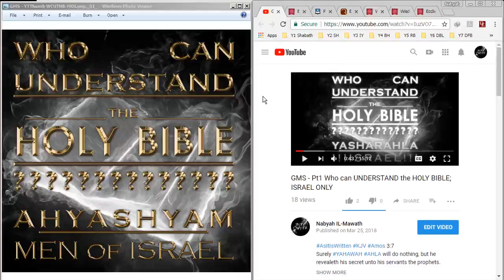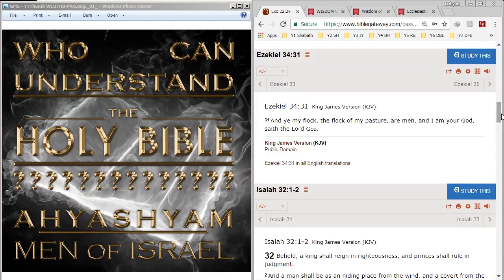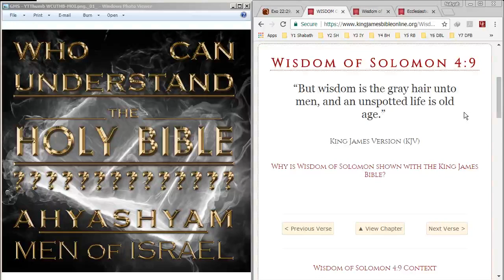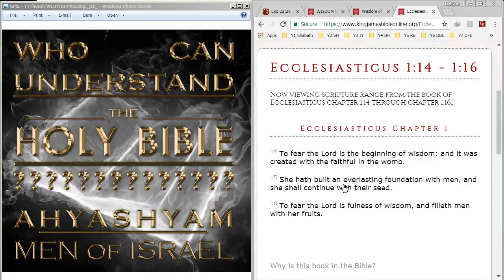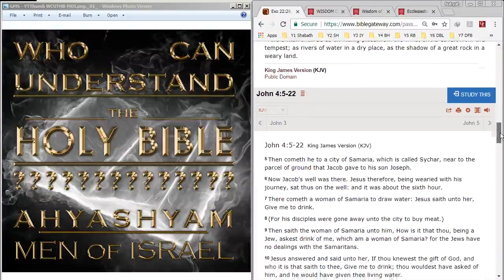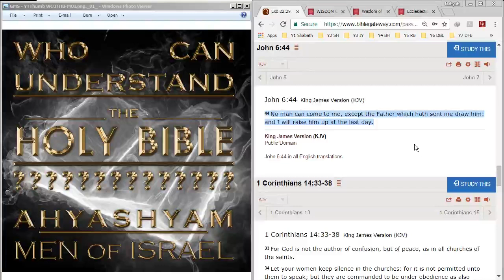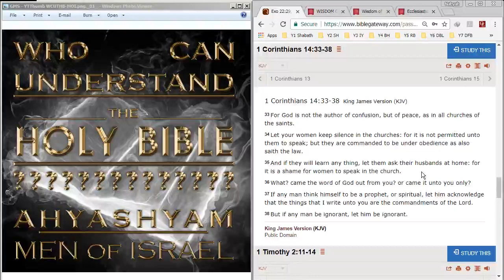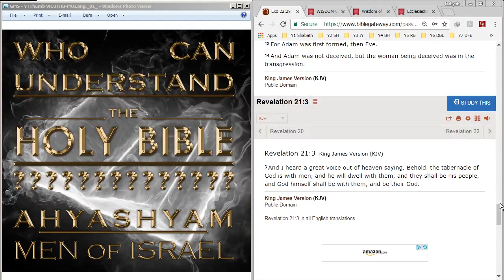GMS - Pt2 Who can UNDERSTAND the HOLY BIBLE; Men of Israel ONLY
AsItIsWritten KJV Revelation 21:3 And I heard a great voice out of heaven saying, Behold, the tabernacle of the Most High is with men, and he will dwell with them, and they shall be his people, and God himself shall be with them, and be their POWER.